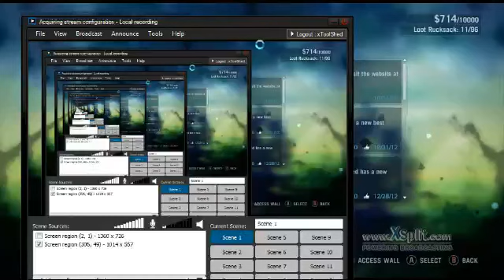Far Cry 3 Path Of The Hunter- Maneater Shark (Walkthrough/Tutorial)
Walkthrough for the path of the hunter sidequest maneater shark, after skinning it it allows you to craft the final set of arrow quivers